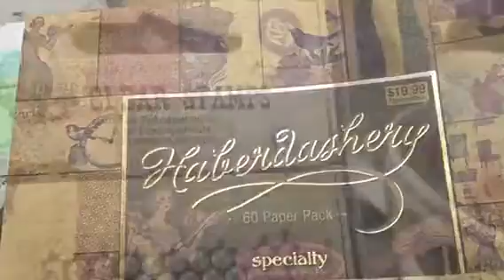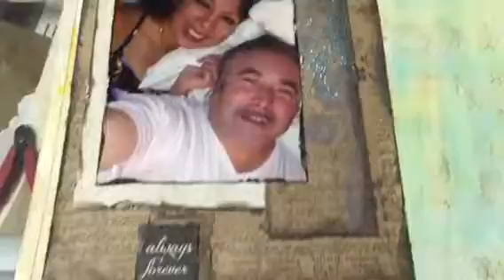Always Forever True Love!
# fotografy # paper # acrylic Paint # tag Dollies # Distress ink